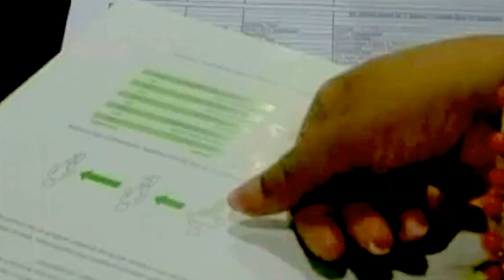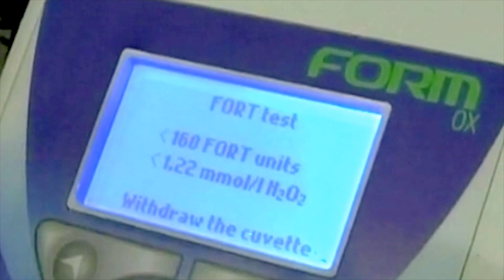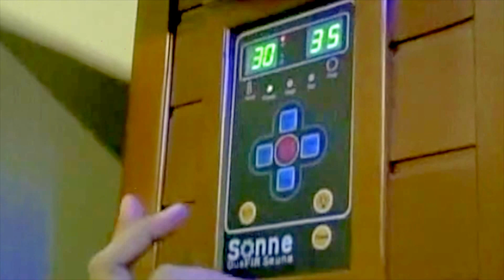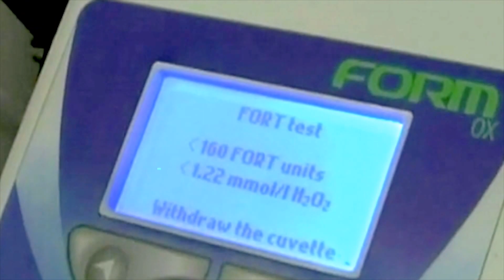Dr Alice Prethima on TV 3 Nona - Ageless Medispa Detox Programme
Dr Alice appearing on TV 3 Nona where she gives her insights and explains the importance of detoxification for our body and the benefits it brings together with the treatments that are available at Ageless Medispa for all your detoxification needs.

About Dr Alice Prethima Michael :

Dr. Alice has 30 years of experience in total as a Physician and 10 years of experience as an Aesthetic Physician.

Dr. Alice is renowned for her many expertise on procedures like Dermatological Laser with no down time such as Breast Enhancement & Lifting using the "filler of the new generation", Threadlift, Laser Vaginoplasty, Thermage Lifting (Eyes, Face & Body), Laser Lipolysis, Ultrasound Assisted Lipo-selection, Varicose Veins Endovenous Laser Treatment, Non-invasive Body Sculpturing, Hair Restoration with Follicular Unit Transplant, PAL Assisted Advanced Body Sculpting and Non-Surgical Tummy Tuck, to name a few, among other services she is able and fully qualified to provide.

A pioneer doctor in her field of expertise, her centres in Malaysia is best known for the skin rejuvenation and Anti-ageing therapy by Autologous Growth Factors derived from patient's own blood cell or fat derived from liposuction. Her 3 centres are also hailed for the personalised service which the Doctor herself singlehandedly provides for her clients.

A communicator, Dr. Alice is a firm believer in educating patients and the general public through forums and articles published in newspapers and magazines of all languages, often appearing on TV programmes regularly to create awareness for the public.  Her topics range from safe medical health care practices to the current rise of medical tourism in Malaysia.